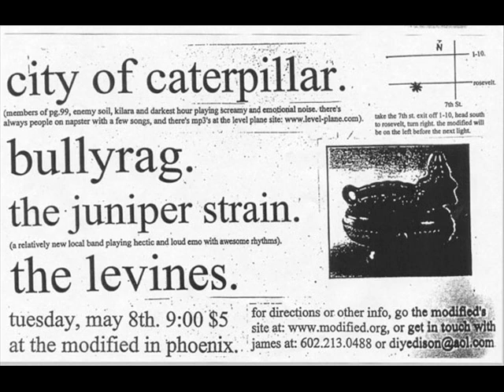THE JUNIPER STRAIN - "Apogee" (s/t demo / LP - Gilgongo Records / The Blue Sky Writings - 2011).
A track from their demo (2001), re-released as an LP (2011).

other info // copied from the description of the live video that's also posted on here.
Entire live set from June 2001. This show was with The Spirit of Versailles, Billy, Heart Surgery (Let's Go Dancing)! (who I was a member of) and The Conversation @ The Lucky Dragon (Tempe, AZ). This was one of the era's incredible shows, central Arizona has an amazingly healthy subculture and this sort of scene in particular was striving (with the coming and going of bands like Unruh, Death of Marat, Other Voices, Sea of Cortez, Bullyrag, Suicide Nation, Kareen, Existi, Hot Fought Cold, Half Viscante, Ten Commandments: The Movie, etc etc etc - I could go on and on because there were just that many great groups here).

I was 18 at the time, and would not start putting out records until several years later. Early on, I really wanted to reissue the Juniper Strain's demo as an LP, and while it was given the green light in 2006 or so, it did not come to fruition until 2011. I'm 28 now, September 2011, and ten years later it is finally available as a beautifully packaged LP on my label, Gilgongo Records, along with my friend Matt Colgrove's label, The Blue Sky Writings. It comes with a CD of the recordings which also has this live video on it, translucent green vinyl with a screened b-side and nice professionally done printing jobs for the jackets and inserts. While this sort of treatment may seem a bit much, or unnecessarily, it made sense to us.

This group was only here for a second, but left a lasting impact on both of us and in under 10 shows, managed to play with some of the best groups that were touring around at the time (to name a few: Yaphet Kotto, City of Caterpillar (which was the first show I had ever set up), Milemarker, Lightning Bolt, etc. These are all really fond memories and make me proud to have been involved with things, here, at that time and at that age.

I could go on and on, that's what I do best. If you are interested in ordering a copy, please check the Gilgongo As of 9/14, it has not been added to the page, but will be in the next several weeks.

Thanks!